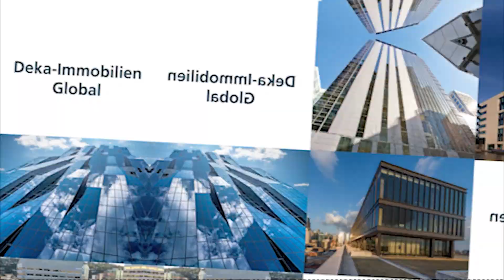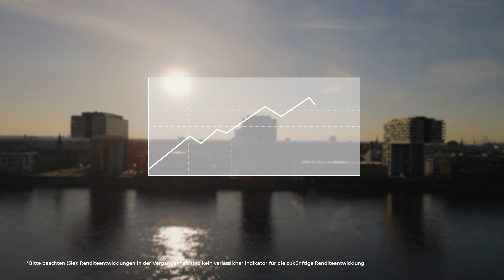Immobilienfonds bringen Balance ins Kundendepot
Offene Immobilienfonds stellen eine sinnvolle Beimischung in jedem Kundendepot dar – gerade im aktuellen Marktumfeld.